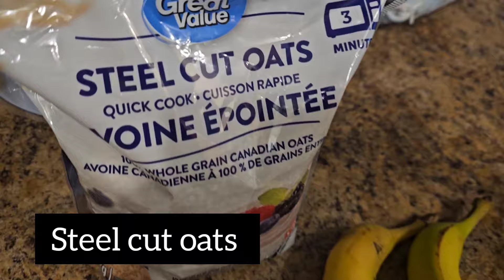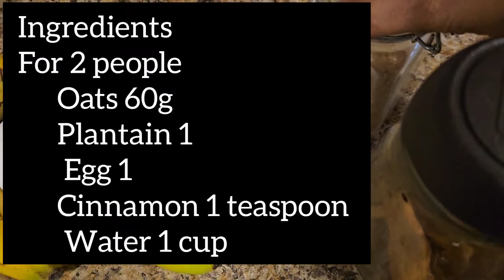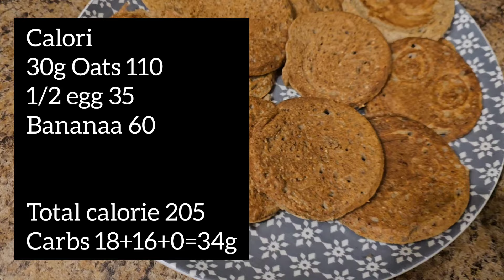oats නිවැරැදි ලෙස ආහාරයට ගමු. oats health benifit.cinamon diabetes effect